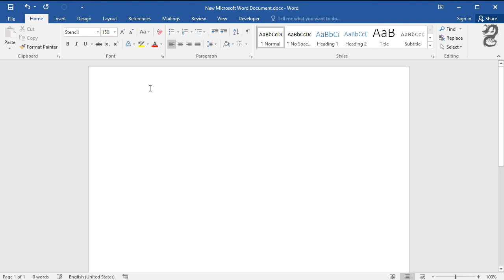How to Make Stencils in Word